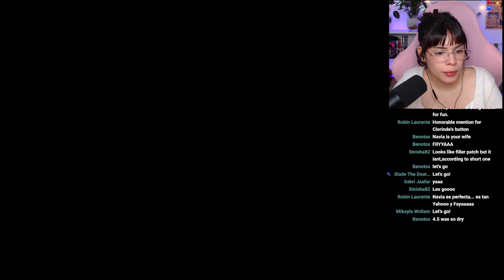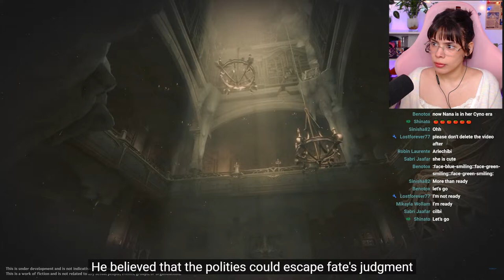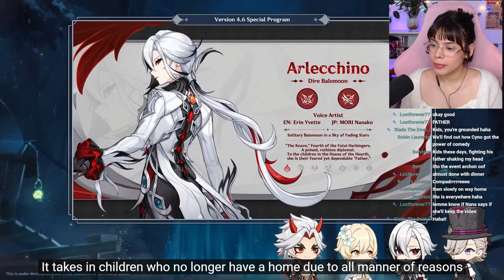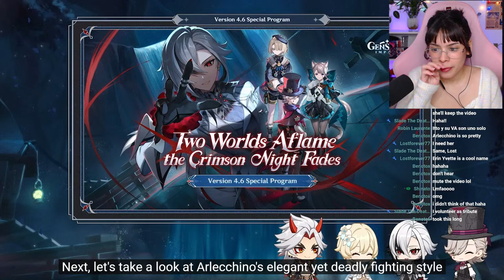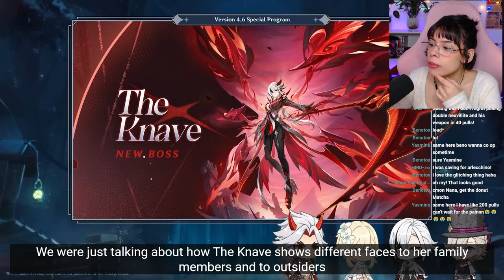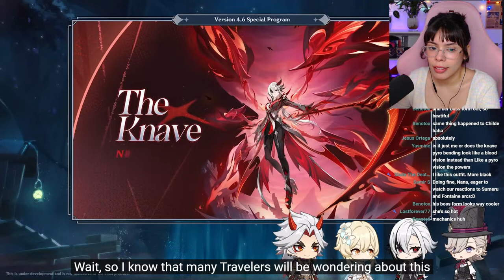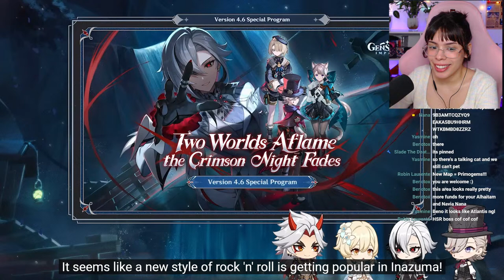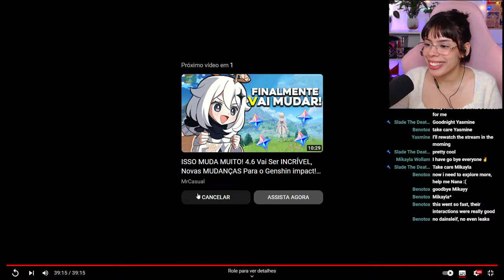FATHER IS ALMOST HERE! 4.6 Livestream Reaction ✨ GENSHIN IMPACT Livestream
This is my first time ever playing Genshin Impact in 2023 and I'm in love with this game.

genshin impact, gensin impact reaction, genshin impact first time , genshin impact gameplay ,first time playing genshin impact, new genshin impact player, genshin impact lets play, genshin impact first playthrough